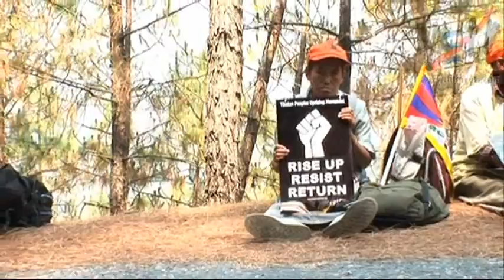YETI - Chapter 03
Tibet was a country the size of Western Europe when it was invaded by Communist China in 1950. Since the Chinese occupation began, large portions of the country have been absorbed into provinces of the People's Republic of China.

Tibet's culture, religion and resources have been under systematic assault by the Communist Chinese government for decades. During this time, 6000 Buddhist monasteries were destroyed along with the centuries of knowledge they contained and hundreds of thousands of Tibetans have been executed, imprisoned and tortured for the "crime" of not wanting to be Chinese.

YETI The mighty Himalayan man, is a myth now. Tibet as a free nation and the existence of Tibetans as the rightful people of Tibet is being made into a myth by the Communist Chinese government. YETI is a symbol of hope for all Tibetans, praying to become the Mighty Himalayan Spiritual Nation once again. It's the story of Tibetans born in India, living a dream of going back to their free country one day.

YETI is a film set in the backdrop of Mcleodganj, which is the Tibetan capital in exile and is called "the little Lhasa of India". It depicts the angst and anger inside Tibetans, who are peacefully trying to get their country as well as their human rights back with support from people all over the world. It is a film on Tibetans in exile and their cry for freedom in modern times, when greed and aggression is ruling the world.

YETI rouses your curiosity on why democratic countries are not seriously intervening in the Tibetan issue like they did in Iraq and Afghanistan. It makes you think whether the spiritual and peace loving Tibetans will eventually take the violent path and create unrest in a region which until now has been more peaceful then the rest of the world.

YETI shows you how Tibetans look at the Olympic Games in Beijing as their best chance in 49 years, when the international media is closely following the happenings in Communist China where the human rights situation is at its worst. It's a provoking visual documentary on Tibet, Tibetans and the worst possible steps they might resort to, such as self sacrificing monks blowing themselves up just for the sake of freedom and peace